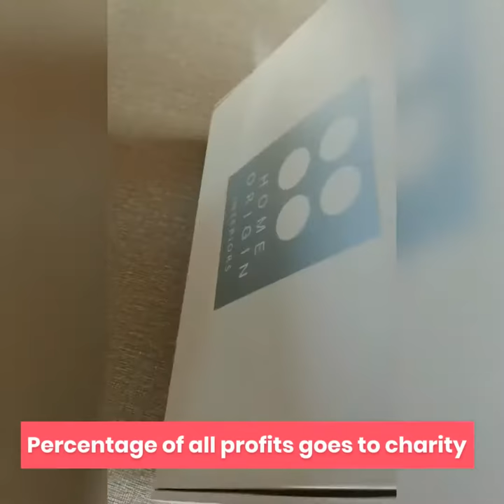Homeorigin AD | Instagram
This project is quit simple but also I have put my creativity in this project to meet the client requirments.